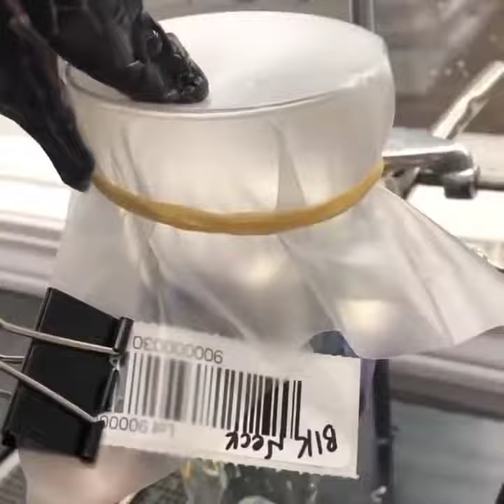सांपों के संकलन से जहर निकालने कि विधि।Venom extraction from snakes compilation।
All Snakes Details Given Below

1. King Cobra
2. Eastern Diamondback
3. 100 Pacer (Deinagkistrodon)
4. Black-necked spitting cobra
5. Causus rhombeatus
6.   naja kaouthia (Monocled cobra)
7. King Cobra
8. Naja subfulva
9. King Cobra
10.Eastern diamondback rattlesnake (crotalus adamanteus)